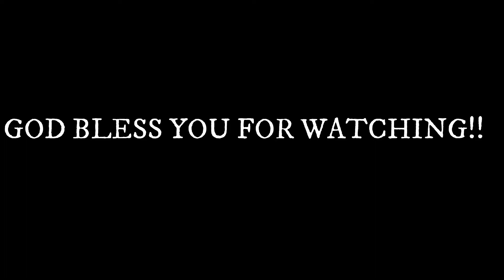PRAYER OF IMPORTUNITY - PST.SAMUEL- 9/5/2021 SERMON